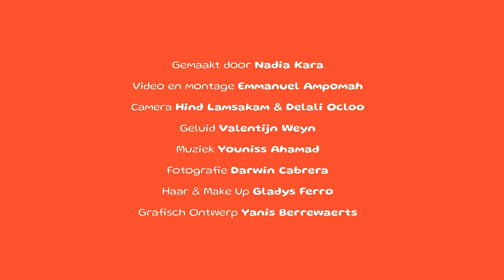Een van de goeie • Episode 5 • Gladys Ferro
Getalenteerde beauty specialiste, creatieve duizendpoot, fixer extraordinaire, Gladys Ferro heeft van jongs af aan geleerd om op haar eigen benen te staan.
Van haar geprivilegieerde "white girl experience" in Brasschaat naar de ultradiverse straten van Antwerpen, legde ze stap per stap veel weg af tot ze volledig kon groeien in haar extreem gemengde identiteit. Trots, krachtig, grappig, Gladys vertelt in deze vijfde aflevering hoe ze als mixed girl met exotisme en fetisjisme kreeg te maken, waarom de befaamde "Instagram face" problematisch is, en wat ze uit haar opvoeding onthoud.